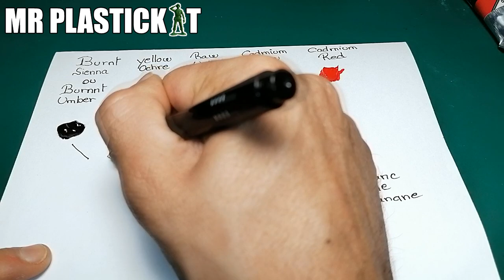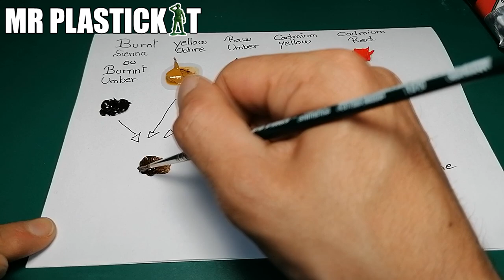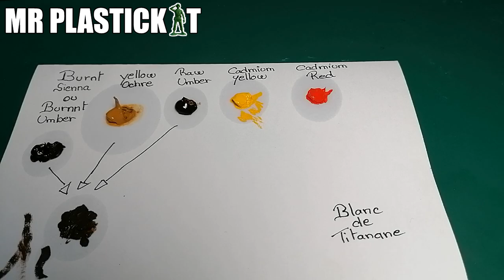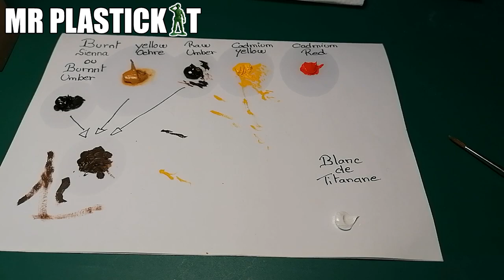TUTORIEL FIGURINE : Comment Peindre un visage à l'huile au 1/35.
Salut tout le monde!!! voici une vidéo tutoriel  sur la peinture des visages à l’huile. Dans cette vidéo je vous montre et vous explique comment peindre un visage d'une figurine à l’échelle 1/35 avec diverses techniques et astuces. Vous vous posé souvent la question en regardant les magazines ou autre photo de jolie diorama avec de belles figurines, mais comment font-ils??? ect... .Ne vous posez plus trop de questions la réponse et ici.